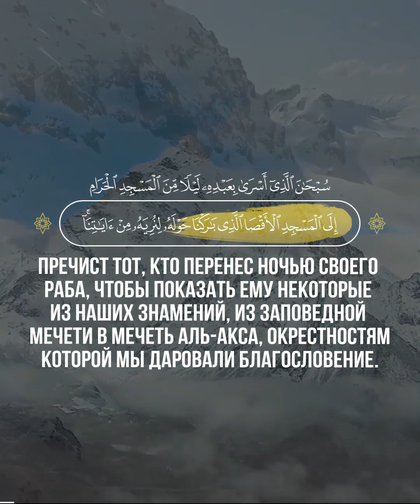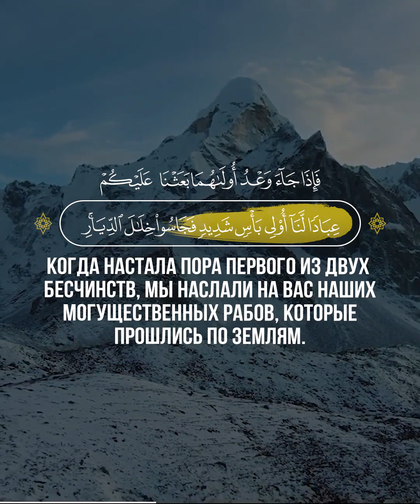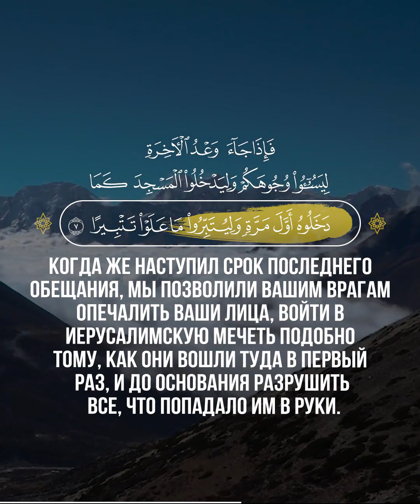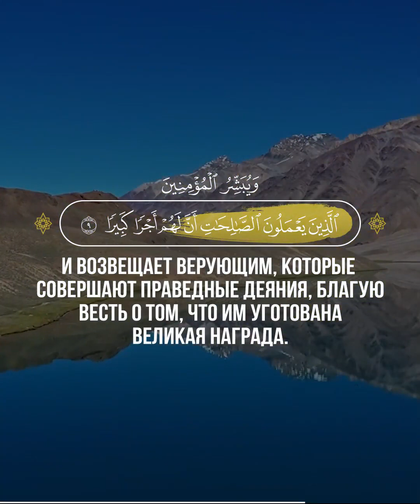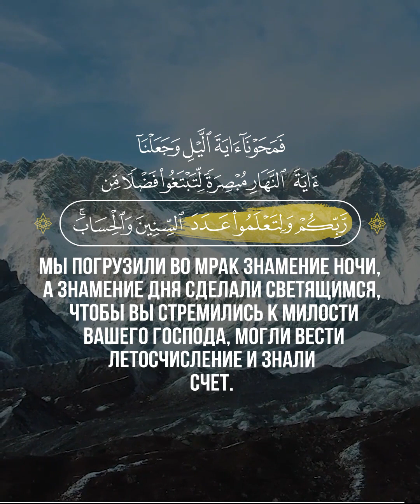Аль-Исра | 1-12 |🎙 Чтец - عبد العزيز العسيري | Abdul Aziz al-asiri